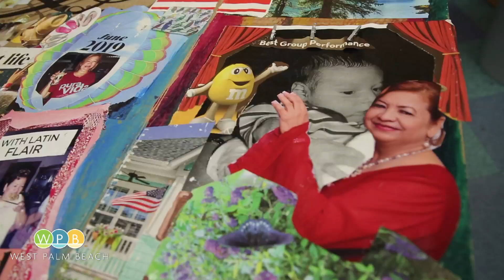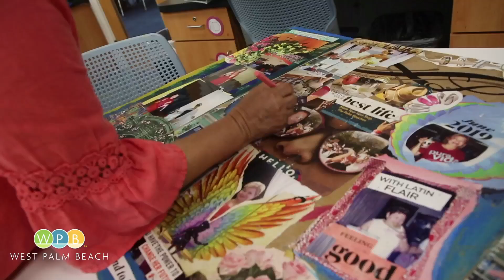Collage and Vision Board Art Classes at Mandel Public Library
Some very creative people recently spent time expressing themselves through collages and vision boards during a class at Mandel Public Library.